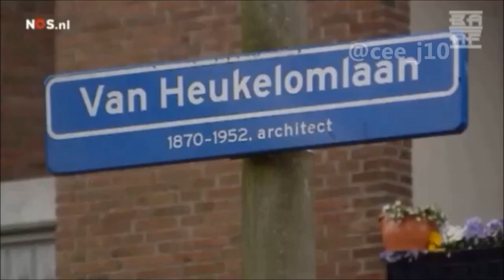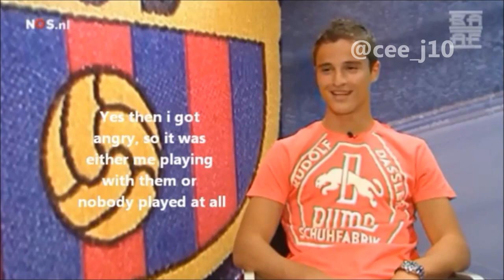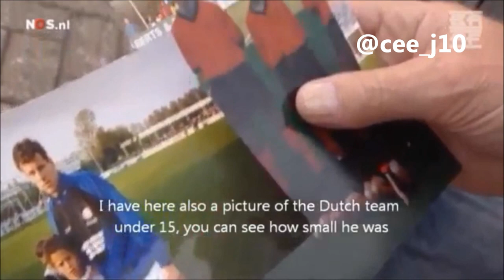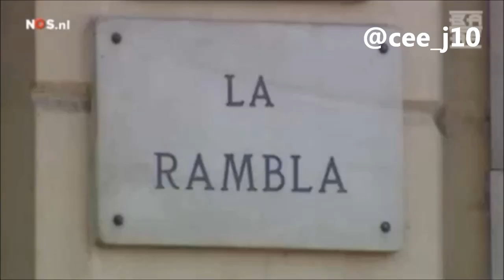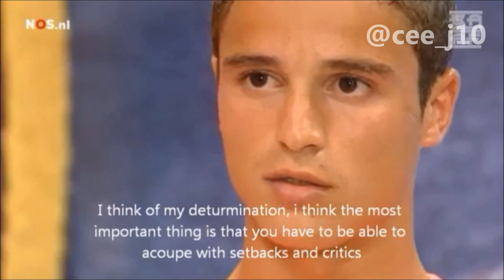Ibrahim Afellay II Impossible Story II 2012/2013 HD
Whole story, including edits ;')